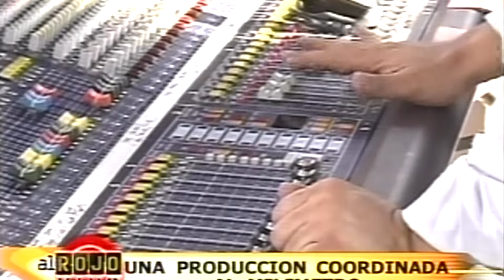ALEJANDRO FERNANDEZ AL ROJO VIVO 2003